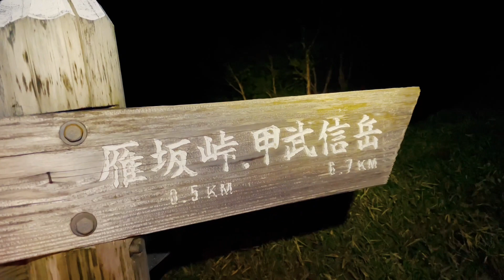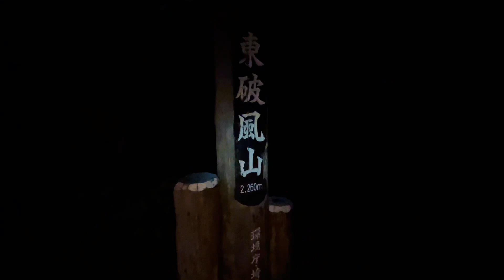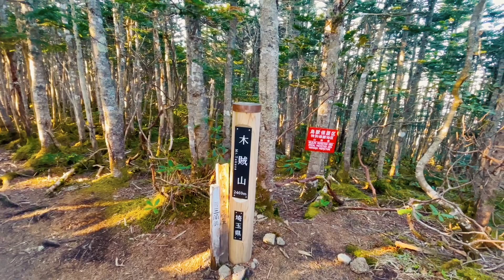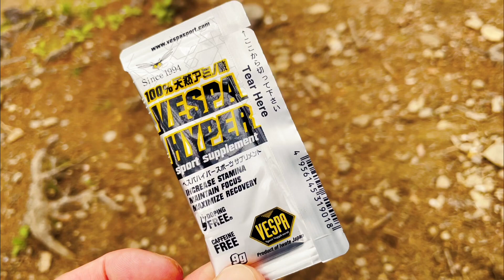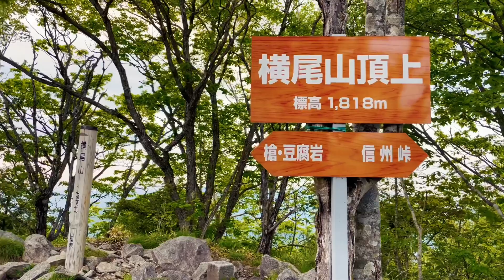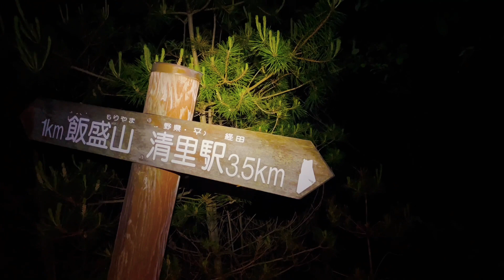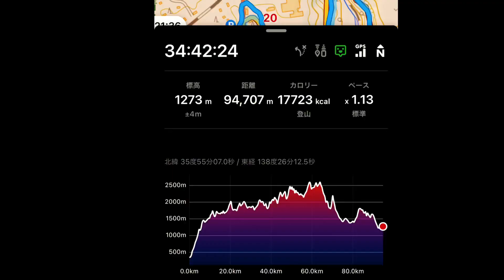【登山】後編｜奥秩父主脈縦走｜雁坂小屋〜清里駅まで｜雁坂峠｜雁坂嶺｜破風山｜甲武信ヶ岳｜金峰山｜瑞牆山｜横尾山｜飯盛山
2021年6月09日~10日

仮眠3時間半の０泊２日の弾丸縦走へ

昨年冬前に来年登る山を探していたら、甲武信ヶ岳を見つけ、そこで奥秩父主脈縦走路を知りました。

雪が解けたら行こう！と思っていた奥秩父主脈縦走。

春になって、甲武信ヶ岳〜金峰山・瑞牆山を下見

縦走の体力や装備をととのえて

ようやく今回、行けるタイミングが来ました。

今回は

前編、後編。

テント場で仮眠程度で再スタートしてるので

ここで分けています。

①奥多摩駅〜雁坂小屋

②雁坂小屋〜清里駅

こちらは後編となります。

奥秩父主脈縦走路

実際に歩いて、ルートを見てイメージしてきたのと

だいぶ違いました。

出来る限り、気になった所は動画に残してきたので

ご興味のある方に参考になればと思います。